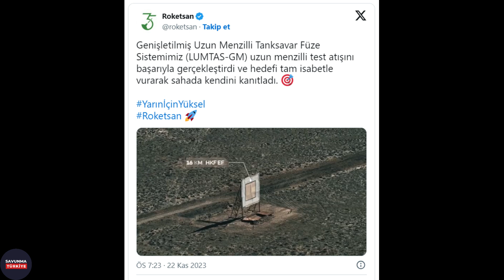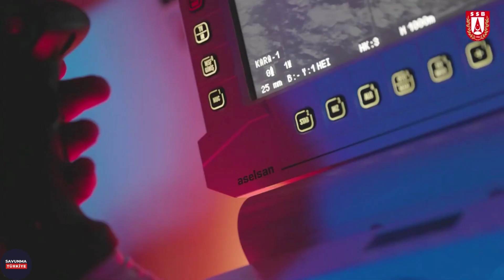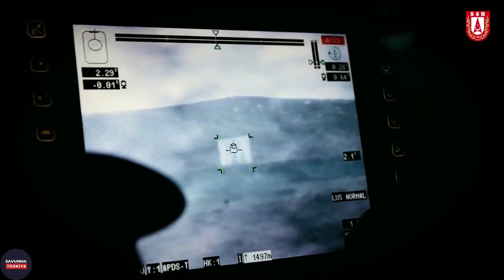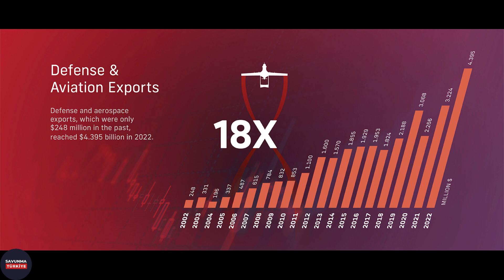Defense Industry News Türkiye | 4th Gen ATGMs New ACV-15s Defence Industry in Numbers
Welcome to Savunma Türkiye youtube channel.

In this video, we will examine some important developments that have occurred recently in the Turkish Defense Industry.

The video will start with Roketsan's fourth generation anti-tank guided missile development efforts and final test. Secondly, we will focus on the new deliveries made within the scope of the Turkish Land Forces Command's ACV 15 modernization project.

Finally, we will end the video with a focus on Vice President Mr Cevdet Yılmaz's presentation on Turkish Defense Industry projects at Planning and Budget Commission of the Grand National Assembly of Turkiye.

Roketsan Extended Long Range Anti-Tank Missile System has successfully completed its long-range test firing. The test missile accurately hit a target 16 kilometers away. Roketsan announced the success of its extended long-range anti-tank missile system with a post on its official X account on November 22, 2023.

The following statements were included in the post. Our Extended Long Range Anti-Tank Missile System successfully conducted a long-range test firing and proved itself in the field by hitting the target with full accuracy.

The first member of the Roketsan Extended Long Range Anti-Tank Missile System family, called Block 1, is being developed in two different configurations using an imaging infrared and a Semi-Active Laser seeker.
Block 1 missiles, which have the ability to be operated day and night and reach a flight speed of 0.3 to 0.7 Mach, can be equipped with Tandem Anti-Tank, High Explosive Particle Effect or Thermobaric warheads.

Depending on the type of warhead, the missile can be used against main battle tanks, armored personnel carriers, trucks, all-terrain vehicles, light pillboxes, trenches, buildings, or helicopters flying at low altitude.

Block 2 missile, which is heavier than Block 1, stands out with its Hybrid seeker and twice as long range. With its new rocket engine and high glide performance, Block 2 is aimed to reach a range of 1 to 32+ kilometers when launched from the surface and 1 to 50+ kilometers when launched from a helicopter. The project, which is currently in the design phase, is planned to start testing in 2025.

For more please have a look at our video.